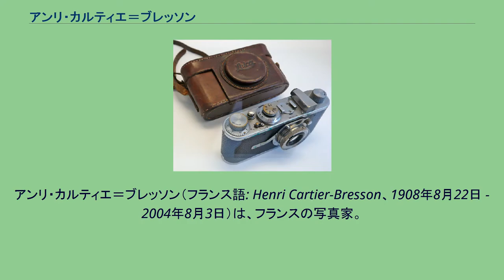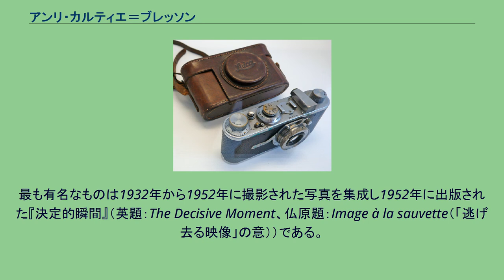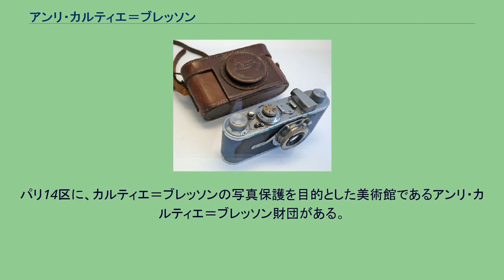アンリ・カルティエ＝ブレッソン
ストリート・フォトグラファー
マグナム・フォトグラファー
ファインアート・フォトグラファー
アンリ・カルティエ＝ブレッソン（フランス語: Henri Cartier-Bresson、1908年8月22日 - 2004年8月3日）は、フランスの写真家。
20世紀を代表する写真家であると多くの写真家・芸術家から評されている。
1947年にはロバート・キャパ、デヴィッド・シーモア、ジョージ・ロジャーと共に国際写真家集団「マグナム・フォト」を結成した。
小型レンジファインダーカメラ（ライカに50mmの標準レンズ、時には望遠レンズを装着した）を駆使し、主にスナップ写真を撮った。
芸術家や友人たちを撮ったポートレイトもある。
アンリ・カルティエ＝ブレッソンは1908年、フランスのセーヌ＝エ＝マルヌ県シャントルーの中流家庭に生まれた。
両親は織物製造業を営んでいた。
彼の写真術への関心は非常に若い頃から始まった。
少年の頃カルティエ＝ブレッソンはボックス・ブラウニーを所有し、休日にそれでスナップ写真を撮影した。
1923年（15歳）頃にシュルレアリスムの影響を受け、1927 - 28年にはキュビズムの彫刻家アンドレ・ロートに師事した。
当時は芸術的野心に燃える画家志望の一青年に過ぎなかった。
最初のライカ 本格的に写真に取り組み始めたのは1931年からで、そのきっかけはシュルレアリストのマン・レイの写真に刺激されてのことであった。
ただし、35mmカメラのライカIIIを使ったスナップ・ショットを基本とする姿勢は、イメージの交錯をフォトコラージュなどで表現したシュルレアリスムの写真とは異なったものだった。
1933年にはニューヨークのジュリアン・レヴィ・ギャラリーで初の個展を開催したものの、一部の熱烈な支持を受けるのみに留まった。
その後、スペイン（1932年 - 1933年）、メキシコ（1934年）と撮影旅行に行き、1935年から1939年にはポール・ストランドやジャン・ルノワールらの助手として映画の仕事にも携わっている。
1936年にはパリの新聞社に就職を試みて失敗し、同じ境遇にあったキャパ、シーモアらとカフェで偶然に出会った。
第二次世界大戦中、カルティエ＝ブレッソンはフランス軍で勤務した。
フランス戦で彼はドイツ軍に捕らえられ捕虜となった。
都合2回の逃走を試みたが失敗、後に成功し、戦争の終結までレジスタンス運動に加わった。
戦死したという噂により1946年にはニューヨーク近代美術館での回顧展が開かれ、実際には無事であった本人が出席した。
1947年には写真家集団「マグナム・フォト」をキャパ、シーモア、ロジャー、ウィリアム・ヴァンダイヴァーらとともに結成した。
有名誌の依頼によって彼はヨーロッパおよびアメリカを横断した。
1948年から1950年には、インドで暗殺前後のマハトマ・ガンディー、中華民国で中国国民党の最後と中国共産党の中華人民共和国誕生後とを半年間ずつ、インドネシアの独立などを撮影した。
1954年にはカメラマンとしては初めてソビエト連邦に入国許可された。
また1965年には日本に5か月ほど滞在している。
彼の写真集の多くは1950年代から1960年代にかけて出版された。
最も有名なものは1932年から1952年に撮影された写真を集成し1952年に出版された『決定的瞬間』（英題：The Decisive Moment、仏原題：Image à la sauvette（「逃げ去る映像」の意））である。
この写真集の表紙には画家アンリ・マティスによるコラージュが用いられた。
1966年にはマグナムを退会した。
1967年、ジャワ出身の舞踏家ラトナ・モヒニと30年間の結婚生活の後に離婚。
1970年には写真家マルティーヌ・フランクと再婚。
1974年以降は画家の仕事に傾倒していった。
彼はひとの写真を撮るのは恐ろしいことでもある。
なにかしらの形で相手を侵害することになる。
だから心遣いを欠いては、粗野なものになりかねない。
2004年8月3日、95歳で南フランスのプロヴァンスの別荘で死去した。
パリ14区に、カルティエ＝ブレッソンの写真保護を目的とした美術館であるアンリ・カルティエ＝ブレッソン財団がある。